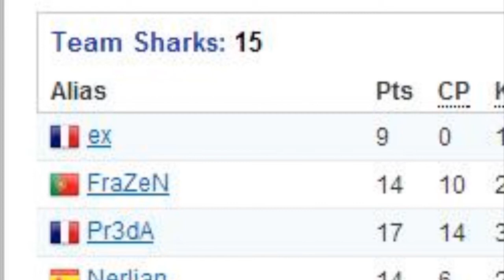FUUUUCK CSS MIXES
NO COMENTS -.-